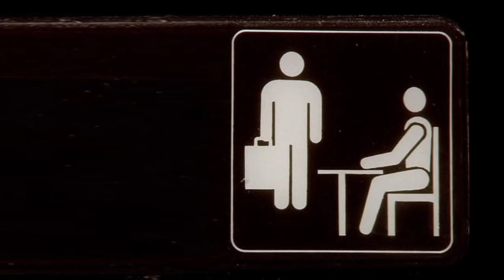El final de la empresa de Michael Scott | The Office Latinoamérica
MIchael llega a un punto donde puede tomar el dinero y correr o luchar por su puesto en Dunder Mifflin.

Temporada 5 capítulo 23 - Arruinado: La empresa nueva de Michael (Steve Carell, ganador de un premio Golden Globe) batalla para hacer entregas matutinas tempranas. En la oficina intentan presentar a tiempo sus informes de gastos después de que Ángela (Angela Kinsey) exige que se cumpla la política de Dunder Mifflin.

Basada en la comedia británica galardonada que lleva el mismo título, esta comedia aclamada se relata por medio de los lentes de un equipo de documentalistas y está llena de chismes, bromas, romance e insensatez en general en la Compañía de Papel Dunder Mifflin de Scranton, Pensilvania. Si alguna vez han odiado a su jefe, su trabajo o a los dos, este programa les encantará.

Este es el canal oficial para The Office Latinoamérica.